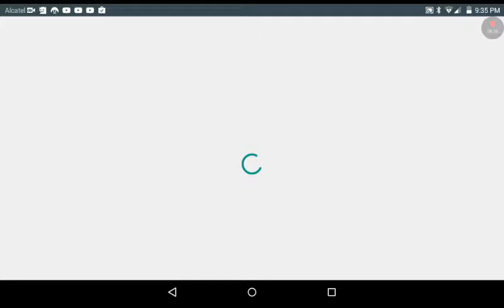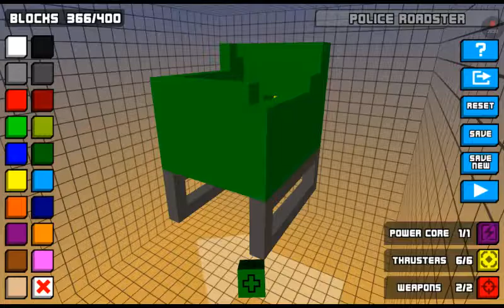Hover Craft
Lol